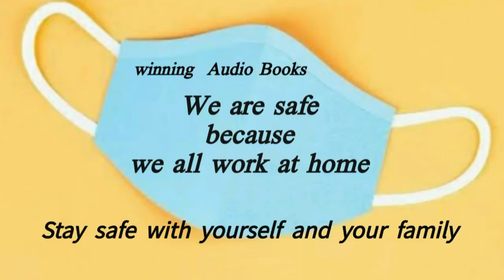Detective Story | Bimbor Time Machine |S01E02 | winning Audio Books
Winning Audio Books presents
Bimbor Time machine part 1

Credits
Bimbo crew team

Sujay - narreting/ bimbo
Payel - bidula
Sumit - doyaram
Indra- police
Subhasish- shovon.
starting and  ending - mithu

Poster Designer - mx editor ,
Sound effects by - Altro and breaking copyright
Editor - Tom and subhasish

Thanks to Sumit Chatterjee and Moumita

যদি আপনি গল্প পাঠাতে চান শুক্র বারের জন্য, তাহলে আমাদের সাথে যোগযোগ করুন ।

ভালো থাকুন, সুস্থ থাকুন , নিজের খেয়াল রাখুন আর শুনতে থাকুন আমাদের গল্প ।।

winning Audiobooks

Our all content now
©copyright@2021/winningaudiobooks